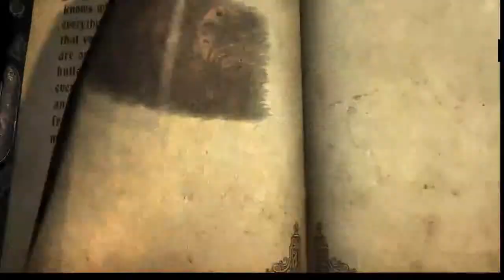Ending incl. all Cinematics... epic Story Outro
This is the official Story ending of the Adventure in Castlevania Lords of the Shadows. totally epic Story you have to play this game :D -- Watch live